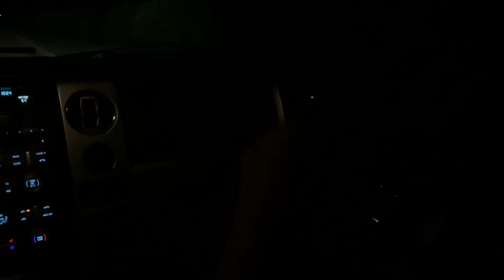A Trip Out to Mexico- 3/2 Cash Days and Surprise Visit from Mexican Federales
Sicario Media take a trip out to Mexico for a Local Mexican Small Town Cash Days.